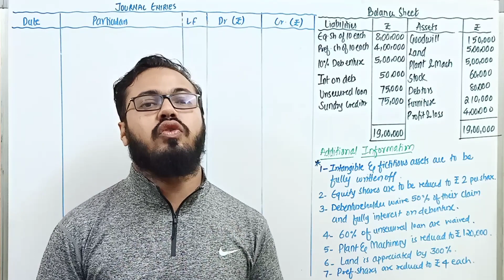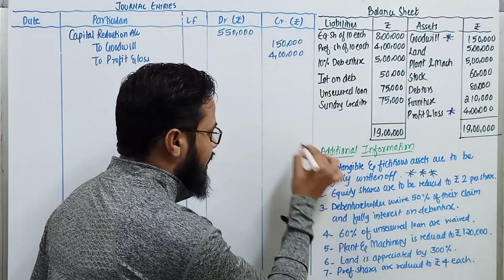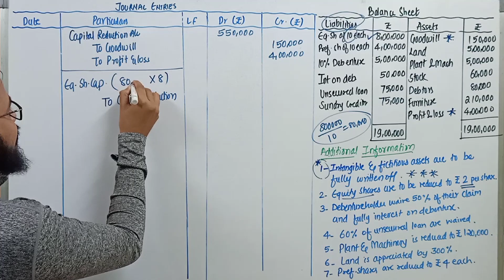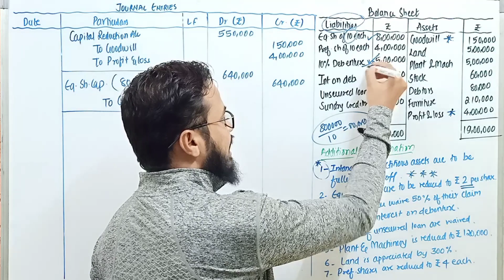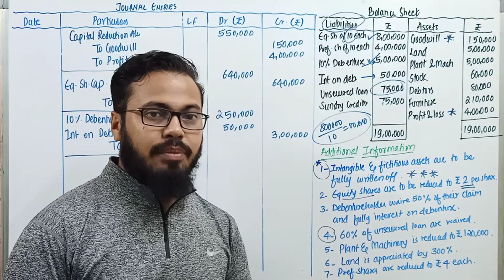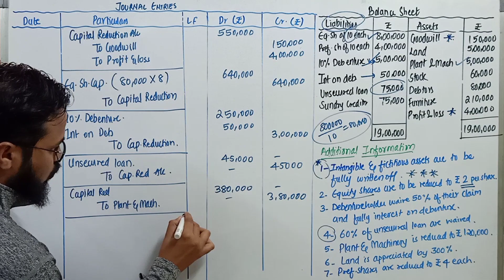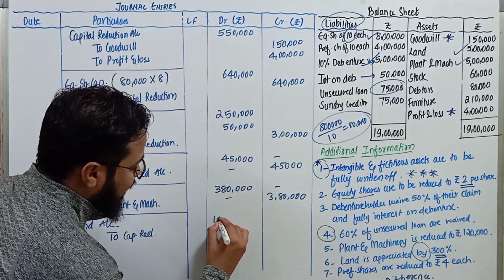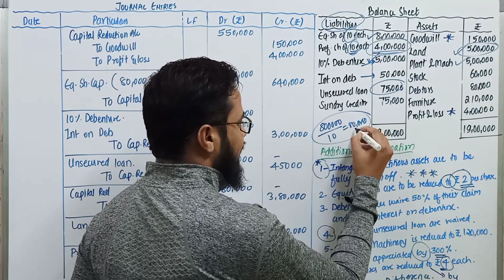#3 TYBCOM | TYBAF | BMS | Internal Reconstruction | Capital Reduction | Mumbai University | Sem 5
#3 TYBCOM | Internal Reconstruction | Mumbai University | Sem 5 Syllabus | IDOL

Internal Reconstruction is very important topic of Financial Accounting (T.Y.B.COM)

This video is also helpful for BAF Students also.